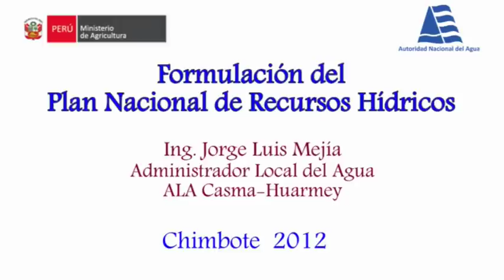PNRH Jorge Mejía Administrador Local del Agua ALA Casma-Huarmey (Taller en Chimbote)